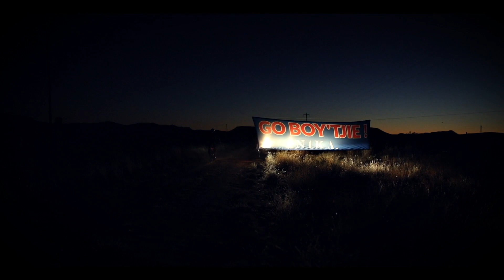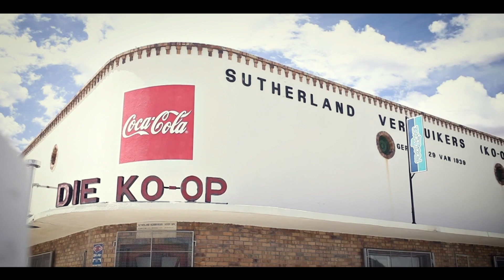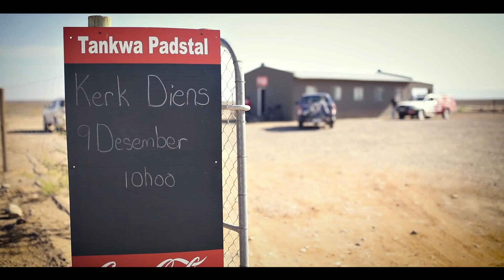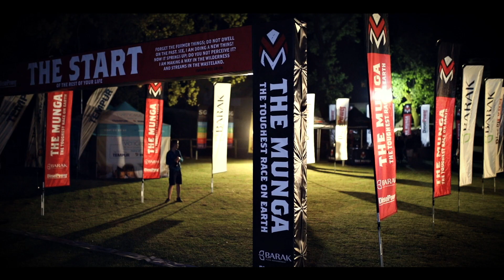NIKA Munga 2018 Documentary Shortened Version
Every year Nika enters 20 riders to take part in the Munga MTB race which starts in Bloemfontein and ends in Wellington during the 1st week in December. It is a single stage race of over 1000km on dirt roads in the middel of summer. Each rider gets his entry and many extras for free valued at R30 000 in n exchange for raising R50 000.